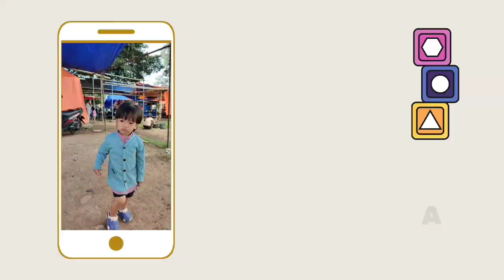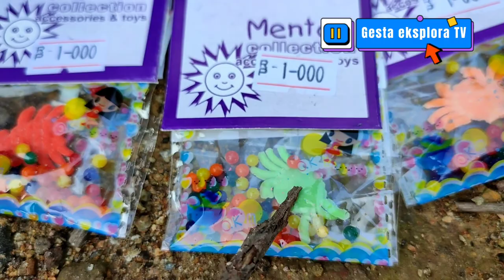TRUK DAM ISI MAINAN BOLA AIR bareng Gesta Eksplora